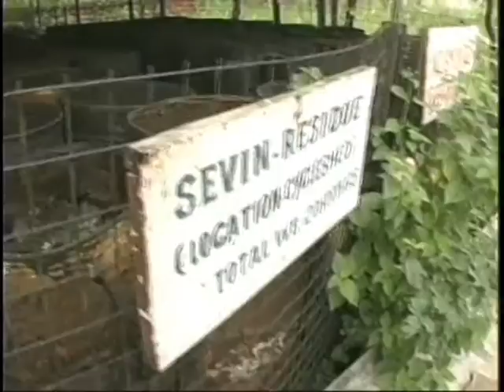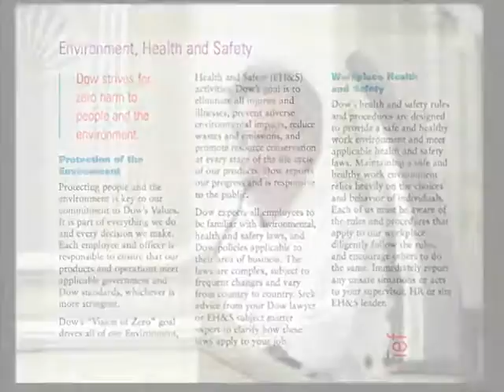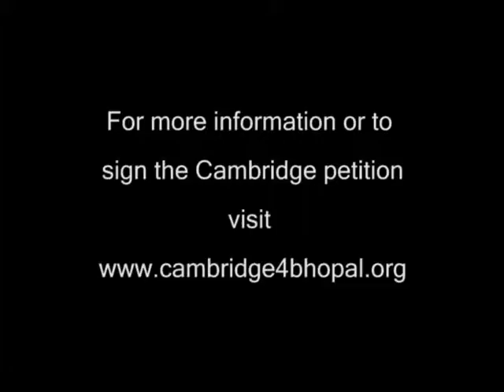Cambridge for Bhopal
An introduction to a Cambridge Campaign asking the city council to adopt a resolution supporting the inhabitants of Bhopal, India, in their struggle to recover from the Union Carbide disaster over 20 years ago.